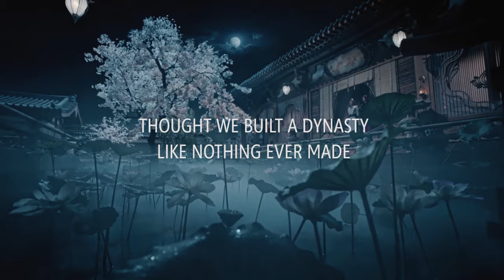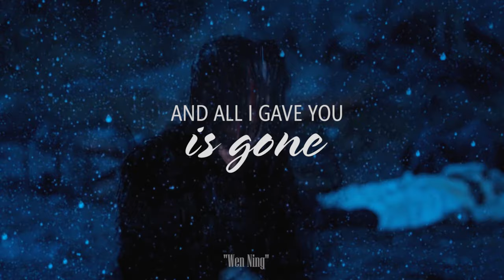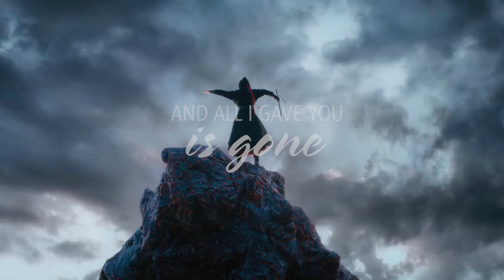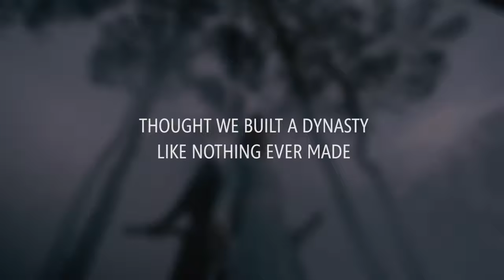陈情令-The Untamed (2019) | Dynasty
*Please turn on CC (Engsub) for the correct translation

*Song: Dynasty - MIIA

*Drama: The Untamed 2019 (ep: 3-33)

*Watch it in HD for the best

This is the first time I make a video as well as the first time having a drama make me want to work on it so bad. All the characters were portrayed almost perfectly by the talented of the actors and the filmmakers.

I think this song can partly describe the relationship of Wei Wuxian with three of the most important people in his life.

*The text below was copied from someone(Haha I'm sorry), I see others used it so...